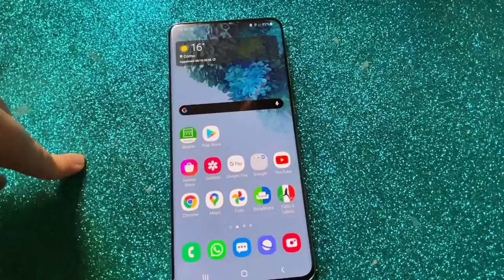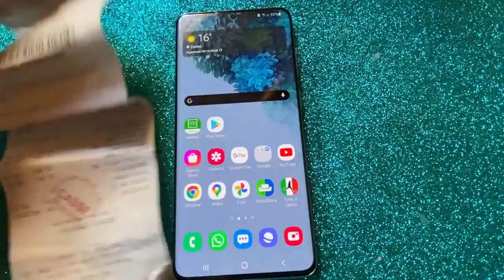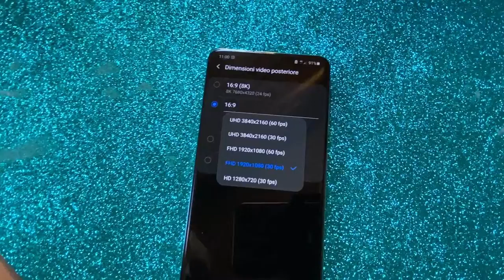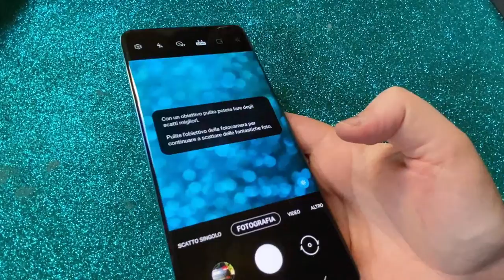UNIBOXING SAMSUNG GALAXY 20 PLUS